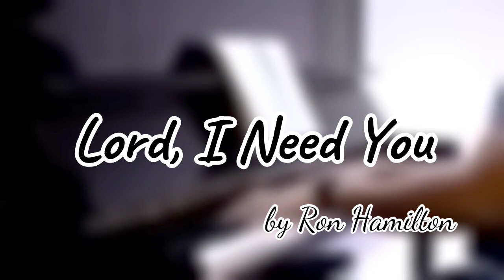Lord, I Need You - by Ron Hamilton [Piano Accompaniment | The Wilds]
Christians experiencing this two situation in life : Being in the mountain and being in the valley. But mostly the reaction of christians, they seek God more when they are in the valley, where life seems in darkness and full of problems and there is fear in life. But when they experiencing in the mountain mostly forget God, the provider and the giver of life, forget to praise, thank, talk and to have fellowship with Him. This is the problem of christians.

But this song teaches us that in every situation in life we Need our Lord Jesus. Why? He is the one who controls and knows everything, the Omnipresent Creator. But God wants His children to lean on Him and to trust Him by crying to Him in our prayers. Not only that but have faith in Him, trusting God Even in distress or great storms He can make it calm. SEEK HIM FIRST.. Dont trust everything in this world , all of it will last but trust the power grace and mercy of God they are eternal.

 Always remember Without God we are nothing!

- Carla Pondivida

Lord I need You, when the sea of life is calm
O Lord I need you when the wind is blowing strong
Whether trials come or cease, keep me always on my knees
Lord I need You, Lord I need You

Sometimes when life seems gentle and blessings flood my way,
I turn my gaze away from you, and soon forget to pray
But when the sky grows darker and courage turns to fear
My anxious voice cries upward with words You long to hear

Lord help me to remember, I’m weak but You are strong
I cannot sing apart from You, for Lord You are my song
Although I’m prone to wander and boast in all I do
Lord keep my eyes turned upward, so I depend on You